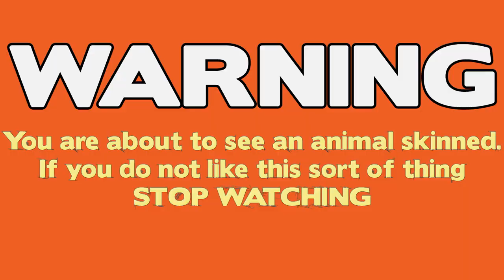3 Snares 1 Rabbit | Making A Rabbit Gambrel | Small Game Gambrel | Field Dressing A Rabbit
With little time left in the rabbit snaring season I head into the woods to check my rabbit snares. I only have 3 rabbit snares set and I manage to snare 1 rabbit, that's some good odds right there.

In addition to that I also make a rabbit gambrel, sometimes called a small game gambrel.

I then use the gambrel I make to field dress the rabbit I snared. Funny thing though, one of the legs slipped a bit because I didn't have it set high enough, guess I should have listened to my own tip LOL. But you knows that's how it goes when you're trying to do a video right.